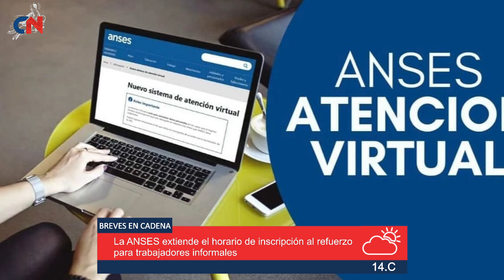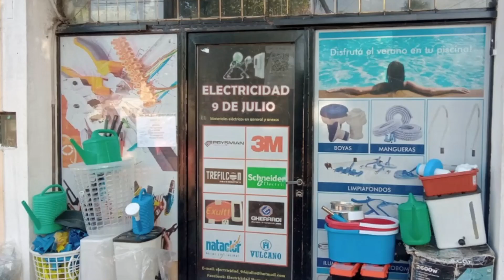El senado bonaerense distinguió a LT33AM1560,primera y única radio de Nueve de Julio por sus 50 años